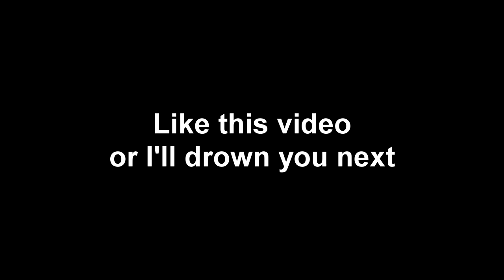Gang Beasts (Part 1) - Drowning B*tches💀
so we all got Gang Beasts and after initially struggling with the controls we got the hang of it, and so the drowning began.💀

Outro:
Ясный мой свет (Velum Remix) - Tatiana Bulanova